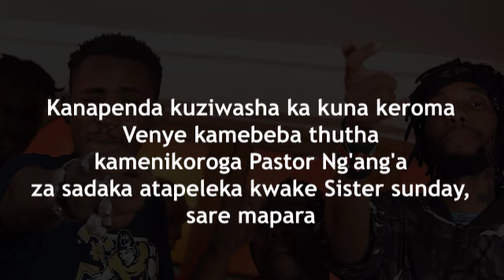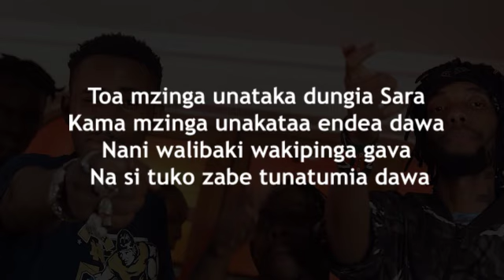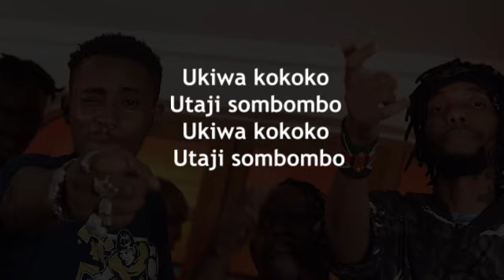Ethic Entertainment Tarimbo lyrics